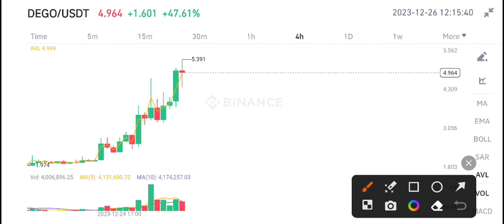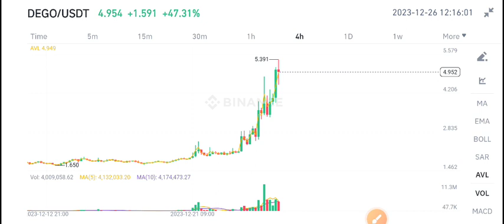Dego coin Today news! Dego Finance Price Prediction Today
Queries Solved:
1.  today target
2.  price today
3.  price prediction
4.  token today target